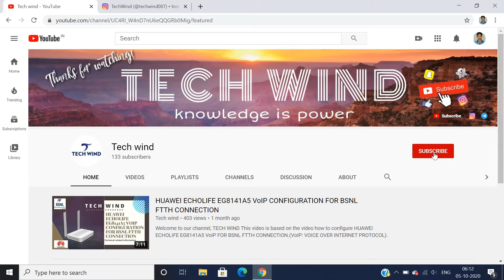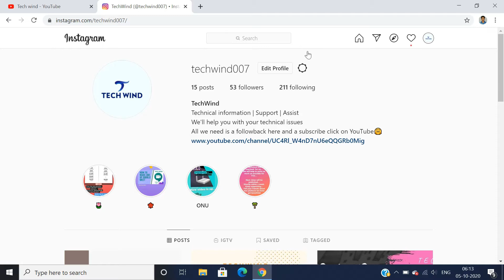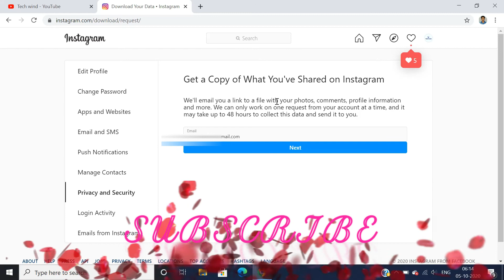How to download a copy of your data on Instagram?| Video Demonstration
This video is about downloading a copy of your data on Instagram.

NOTE:
If you want a copy of everything you've shared on Instagram, you can request a download of your data in a machine readable (JSON) format. You'll need your Instagram account password to request this information.